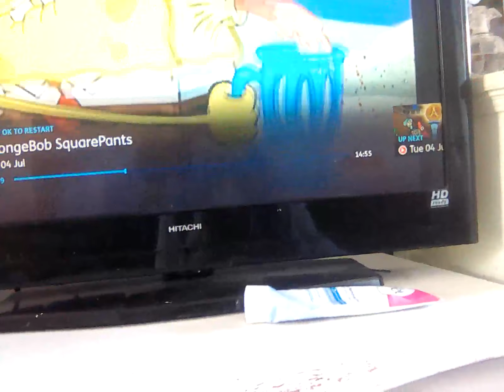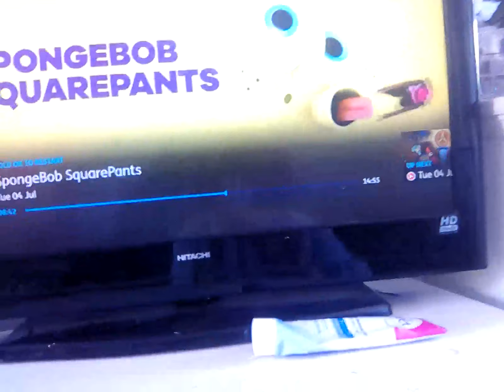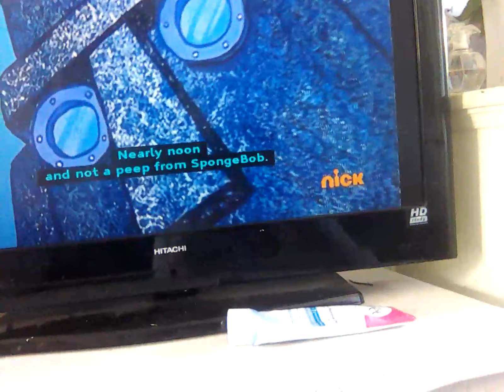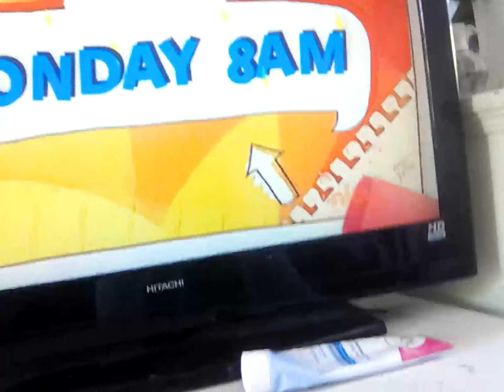4 July 2023